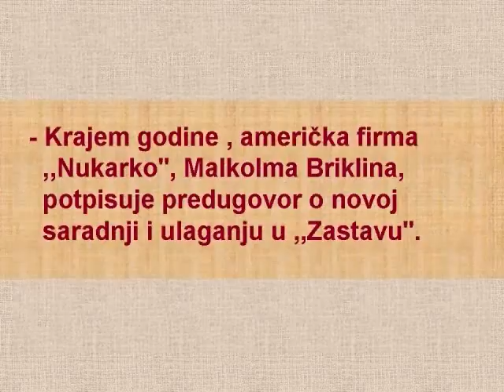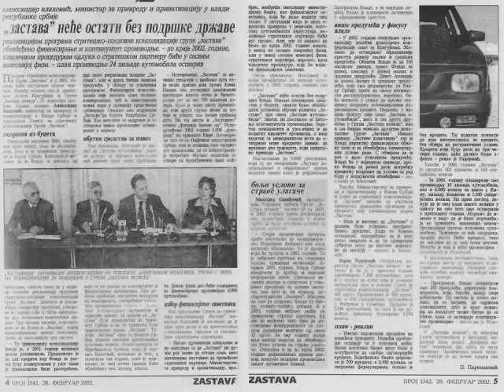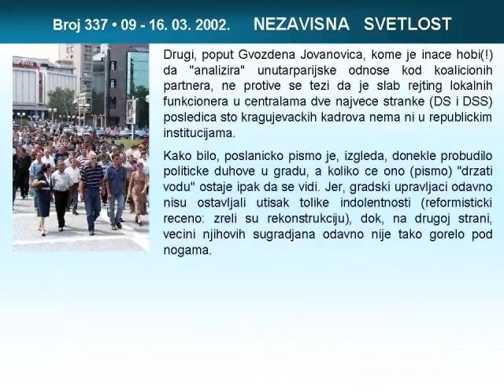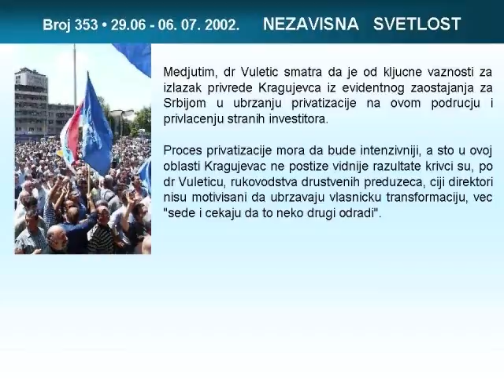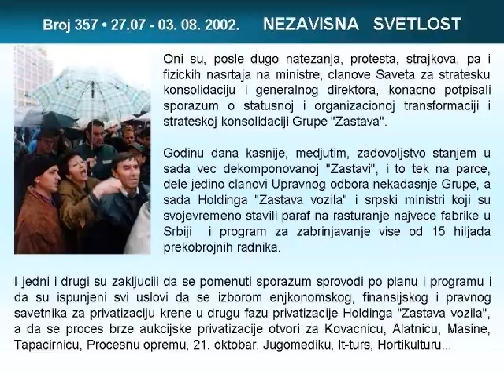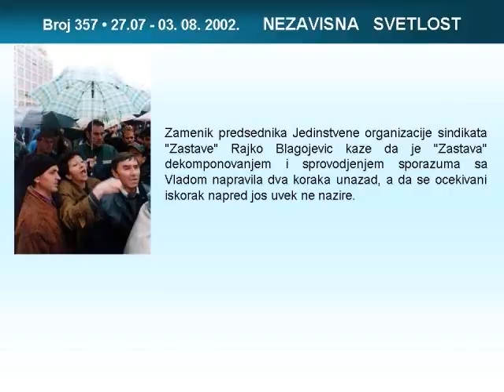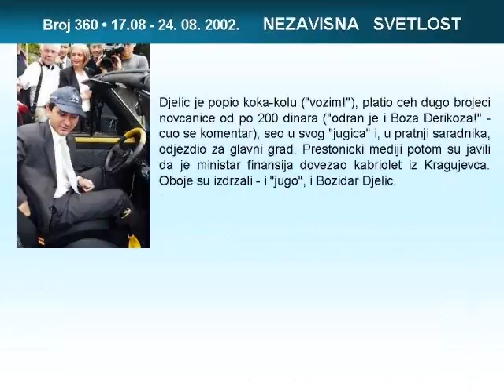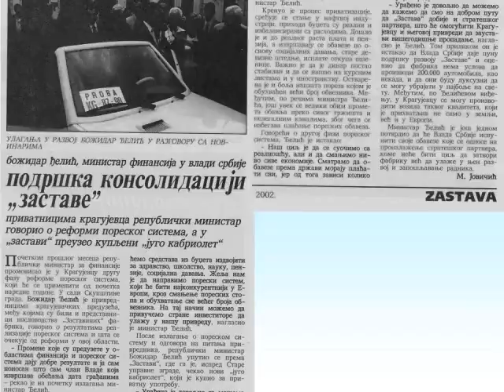Zastava Treći milenijum, 2002. POČETAK KRAJA...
autor: Dragoljub M. Radojević